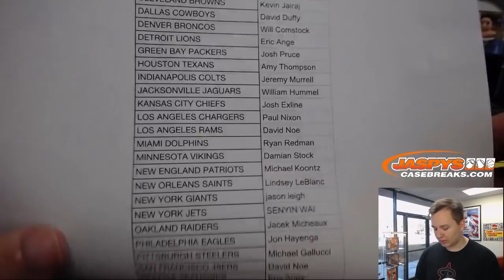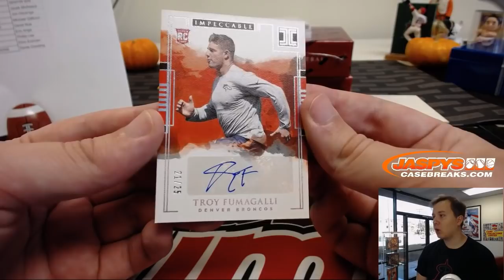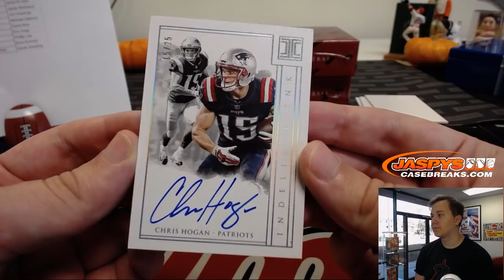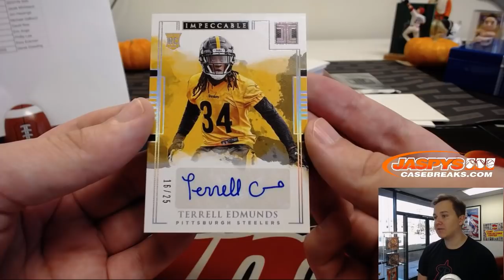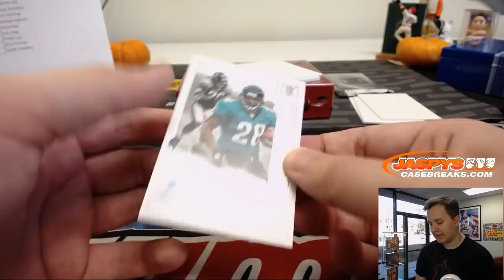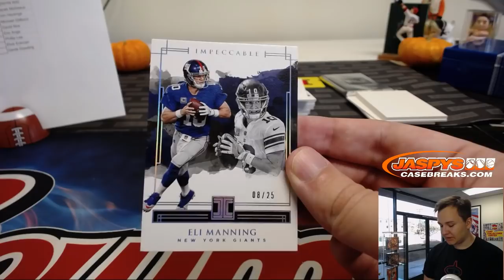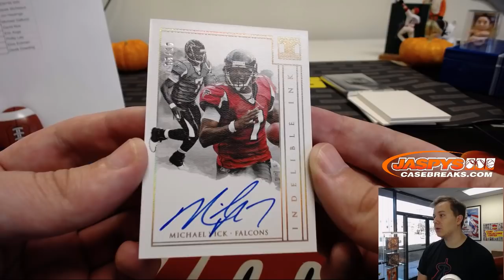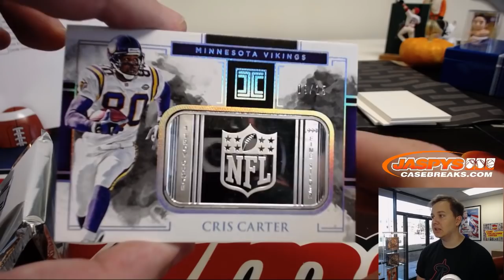10/12 - 2018 Panini Impeccable 3-Box Case Break #2 *Pick Your Teams*